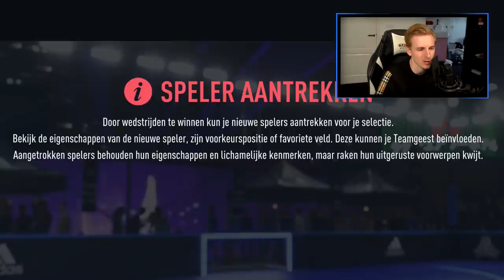Amerelio is opgewonden... - Volta Met Takaflaka #2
Hallo mensen!